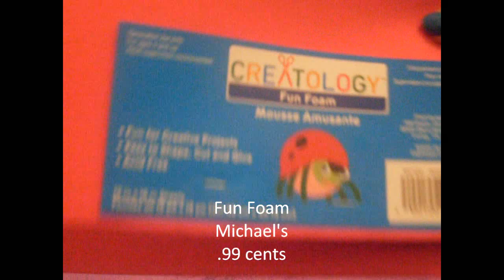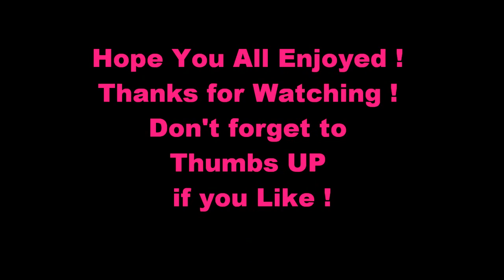How To Make Your Own Ring Holder